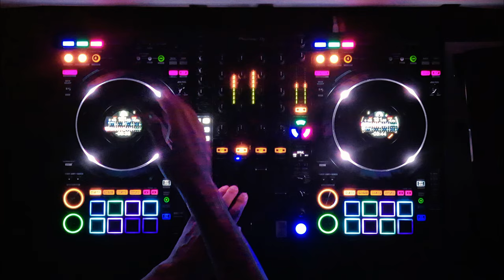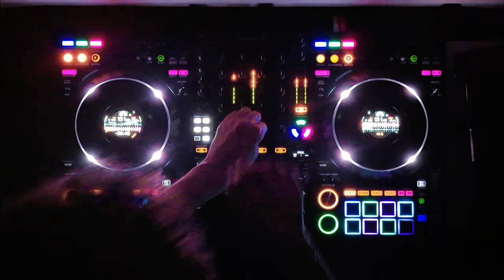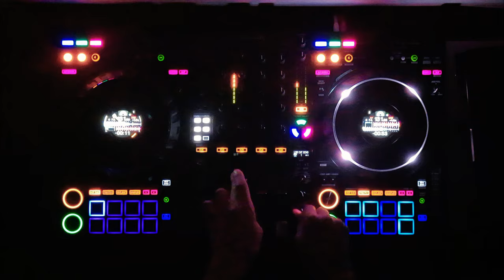SpringMix 🪻🌞 - SpringSet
Second mix on my channel!! 🌞

Please enjoy!